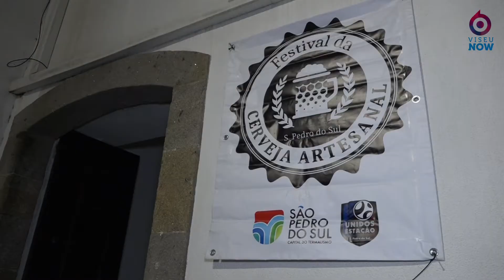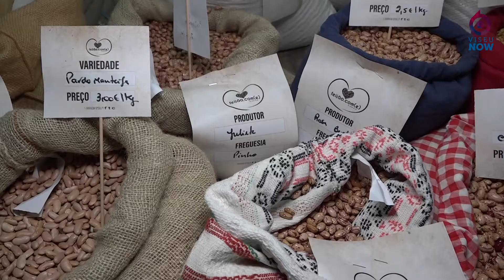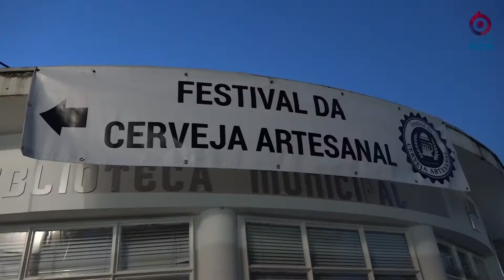VII Festival do Feijão e III da Cerveja Artesanal em S. P. Sul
Arrancou, ontem, o VII Festival do Feijão, que incluiu o III Festival da Cerveja Artesanal, em São Pedro do Sul.